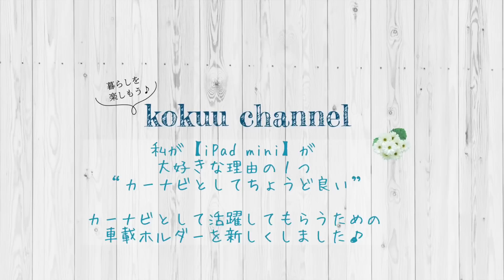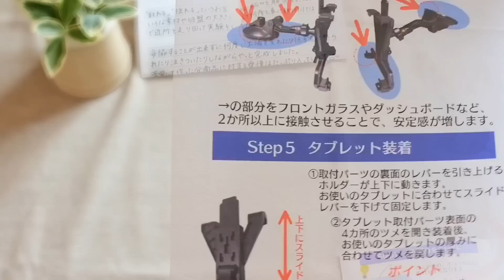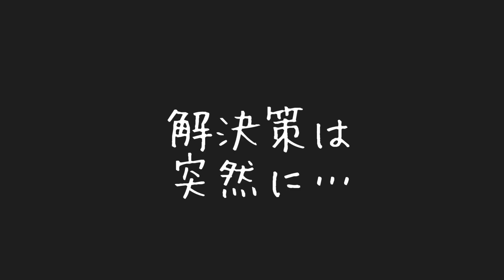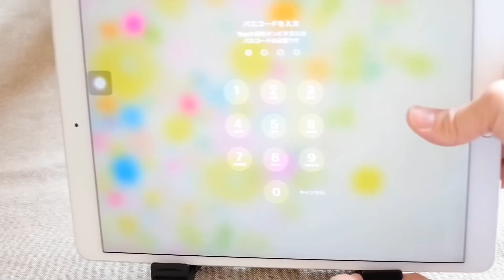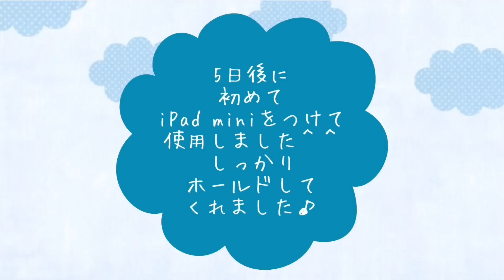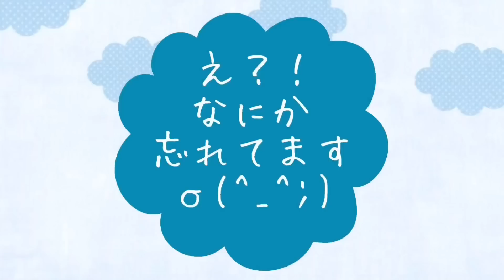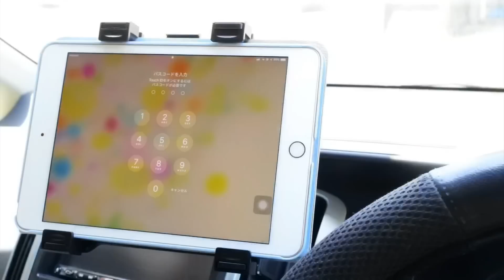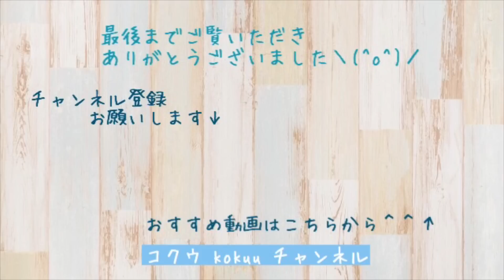【iPad mini5】iPad をカーナビに♪2代目の車載ホルダー購入しました【車載ホルダー】【GP-PRO】【2019年】（#49）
私が『iPad mini 』が大好きな理由の１つが
“カーナビに最適♪”であることなのです＾＾
コクウ家の車についているカーナビは古く、
新しい道はのっていません。
でも、iPad のアプリなら、新しい情報に常時更新されます。
そして、iPad miniのサイズは、カーナビのサイズと（ほぼ）一緒！
向きも高さも自分の好みの位置で使えます♪

iPad miniをカーナビとして使うための
車載ホルダーは、重要。
初代ホルダーも気に入っていたのですが
3年で吸盤が力尽きてしまいました…。

初代ホルダー↓

初代くんも、とても良かったのですが
なんせ、お高かった…

もう少し安くて使いやすい
ホルダーはないかものかと
探して…見つけたのがこちらです↓

2代目くんは、お値段お手頃で
なかなか優秀です＼(^o^)／

ちなみに
愛用しているアプリは
「yahoo!カーナビ」です＾＾

片づけコンサルタント髙木佐知子の本業はこちらです＾＾↓

レシートもすっきり♪領収書無料メールレッスンはこちら

片づけは終わります♪こんまり流片づけ個人レッスンの詳細はこちら

「ときめき片づけでときめく暮らし」ブログ

「“今”を幸せにするときめき片づけコクウ」ホームページ